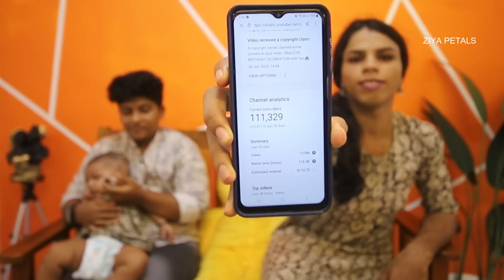You asked, we answered ! Q & A session | part-2 | ZIYA ZAHAD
ZIYA PETALS

Q & A SESSION PART - 2

Thank you so much for youtube 1 lakh family
Support again.

Paval19

zahhad_fazil

zab_iya3

ZIYA PETALS

1 Milian + views